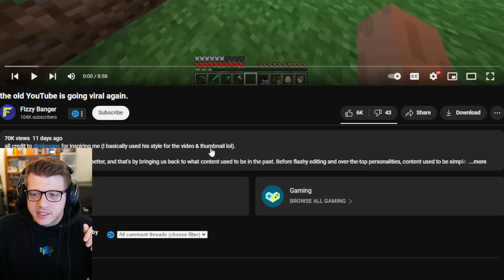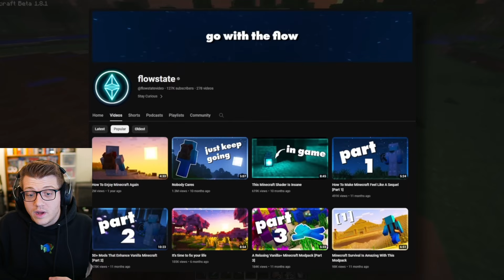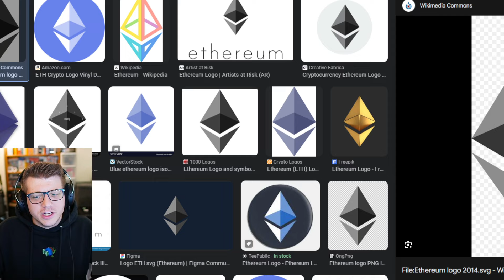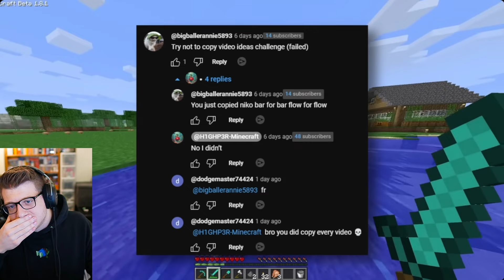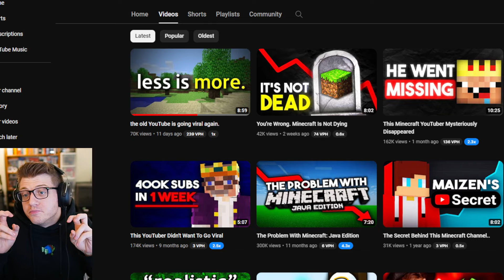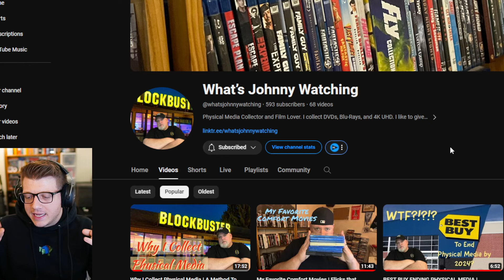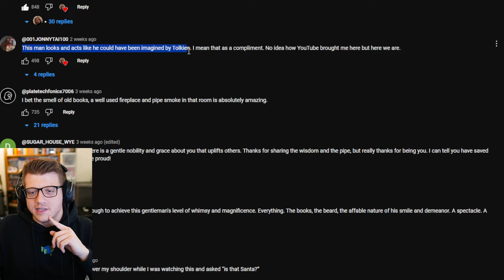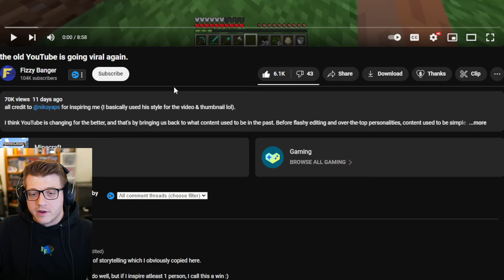the old youtube is going viral again.